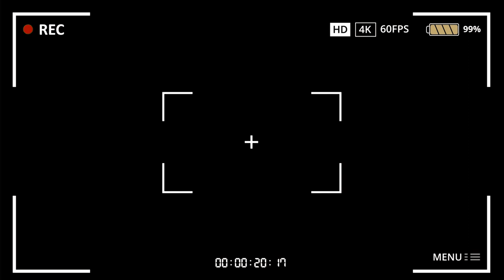somos.Madalena | ciclo.lunar.1 | dia.29 | o processo da tenda cigana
somos.Madalena é uma websérie dirigida por Carolina Steiner cocriada pela comunidade crie | consciência e regeneração impulso eco, demonstrando cotidianamente os conceitos aprendidos, vivenciados, sistematizados e disseminados para a manifestação coletiva da consciência de Maria Madalena de Magdala🌹 em Gaia 🌎aqui-agora.